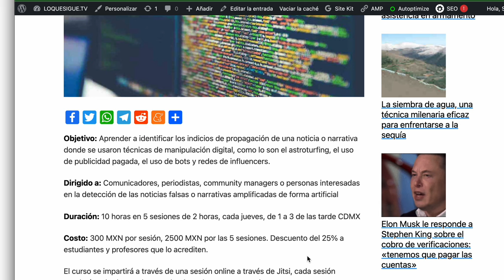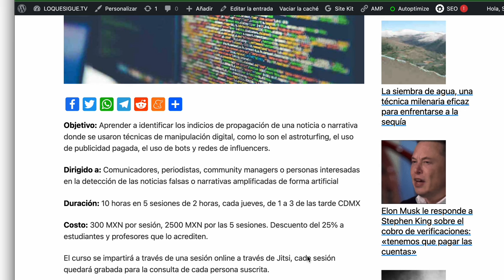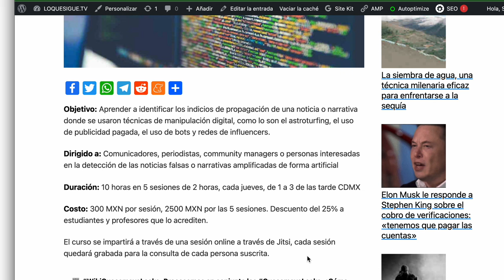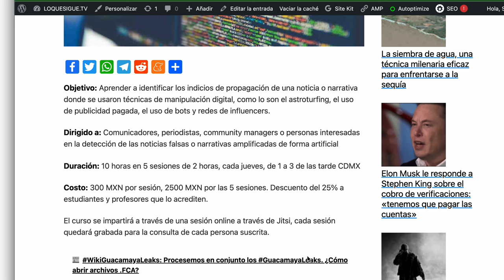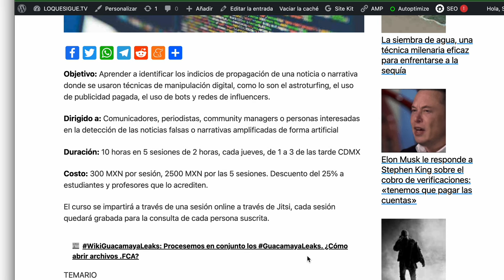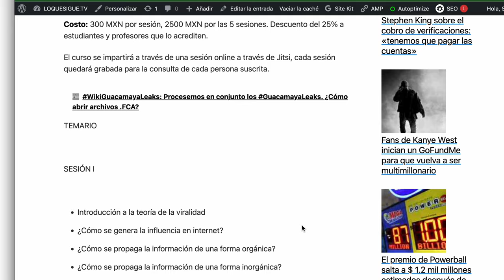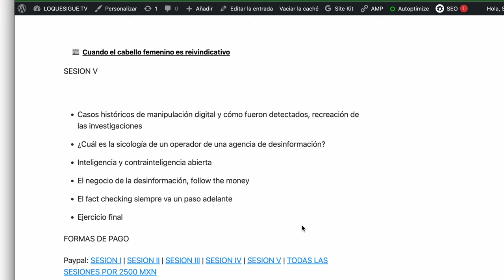Curso Fake News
Objetivo: Aprender a identificar los indicios de propagación de una noticia o narrativa donde se usaron técnicas de manipulación digital, como lo son el astroturfing, el uso de publicidad pagada, el uso de bots y redes de influencers.

Dirigido a: Comunicadores, periodistas, community managers o personas interesadas en la detección de las noticias falsas o narrativas amplificadas de forma artificial

Duración: 10 horas en 5 sesiones de 2 horas, cada jueves, de 1 a 3 de las tarde CDMX

Costo: 300 MXN por sesión, 2500 MXN por las 5 sesiones.

El curso se impartirá a través de una sesión online a través de Jitsi, cad